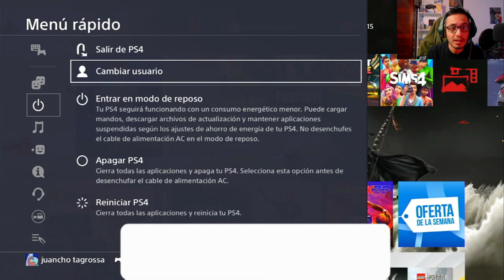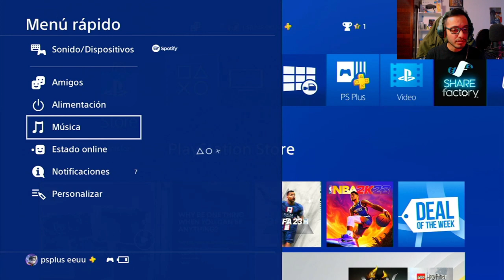🔥Consigue PS PLUS PREMIUM 7 Dias GRATIS NOVIEMBRE 2022 - PS PLUS DELUXE-EXTRA